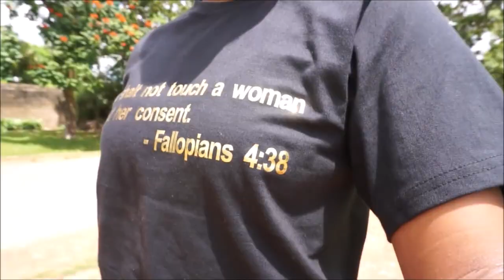BTS Grace Jones Inspired Photoshoot (WKND VLOG)